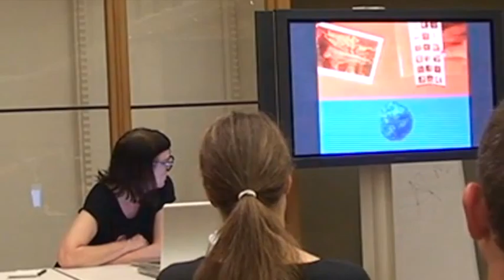DARE 2015: Wylde